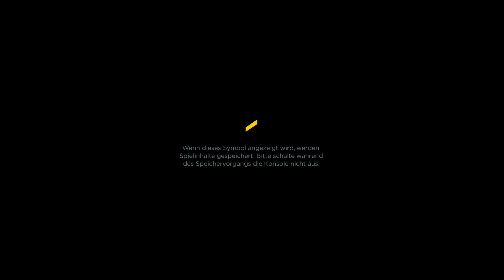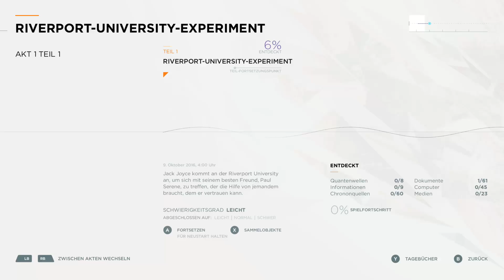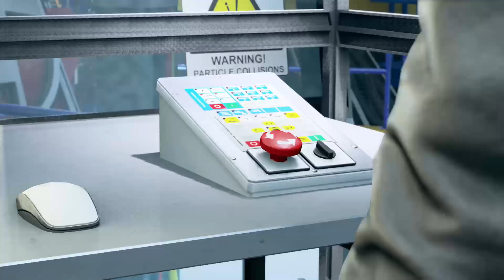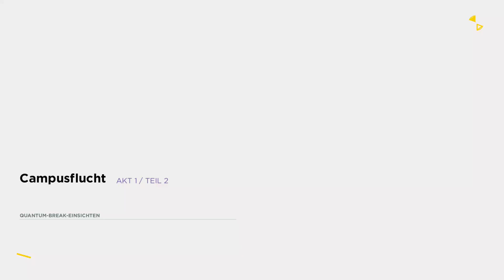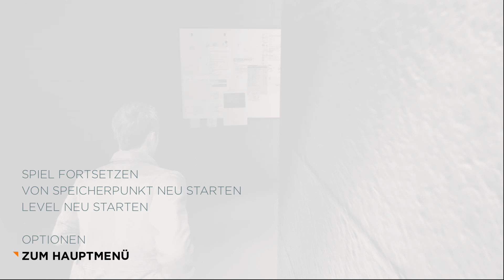Quantum Break Part 1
Echt besser als ich dacht